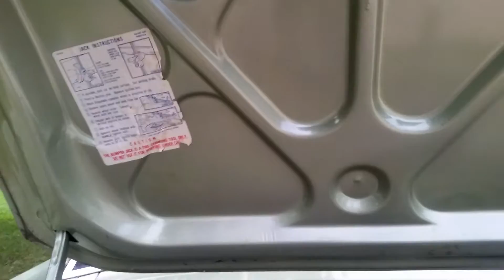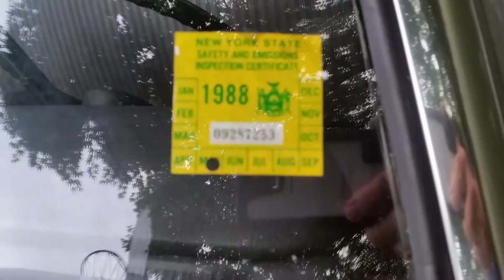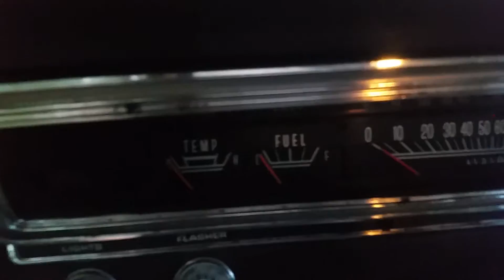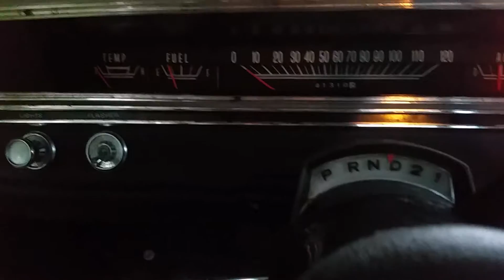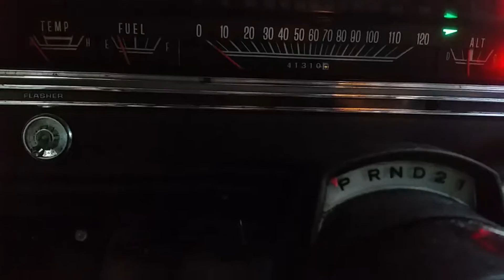1969 Dodge Dart Sights and Sounds of an original 4 door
Low miles 69 4 door dart garaged all its life and driven in Queens,New York..then sat in my garage since 1988..until now..slowly getting it back in running condition..but check out the originality on this car..its only original once..